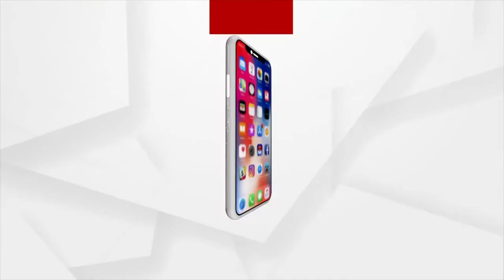Celebrating International Yoga Day in Nuapada